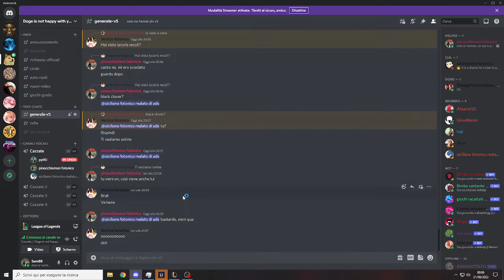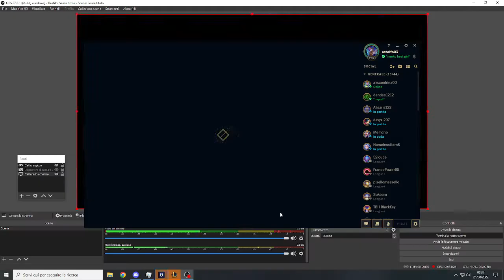la movement speed è la statistica più importante -LoL uncut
l'inquisizione spagnola sta arrivando a grande velocità, singed, zilean e skarner non perdonano!